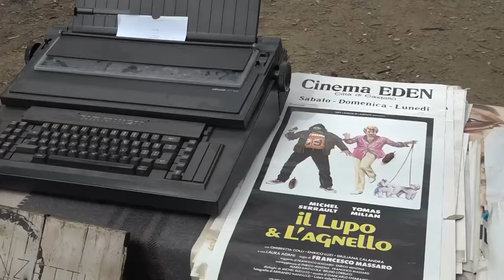Finalmente è tornata la Fiera Antiquaria, edizione al Prato